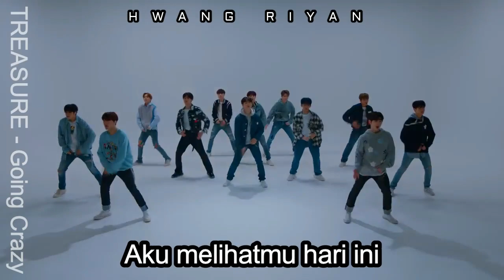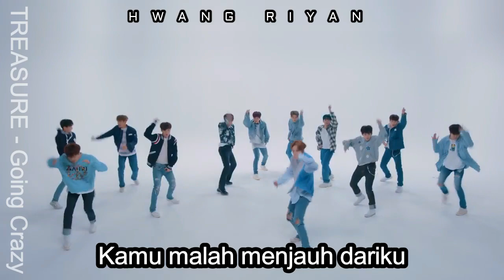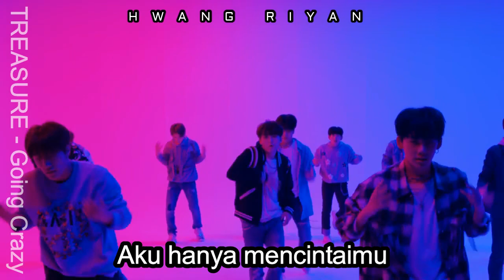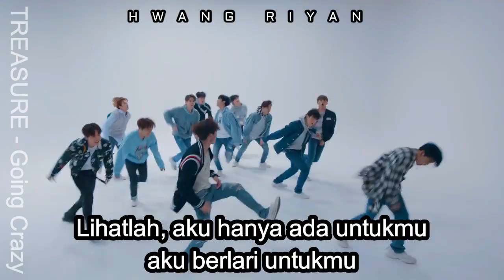TREASURE - 미쳐가네 (Going Crazy) PERFORMANCE FILM 4K (SUB INDO)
Support Bang Yedam dan Debut nya Treasure yah :3
Kalau mau request, Tinggal comment aja yah :))
Gomaawoooo :))
Teu-byeeee~~